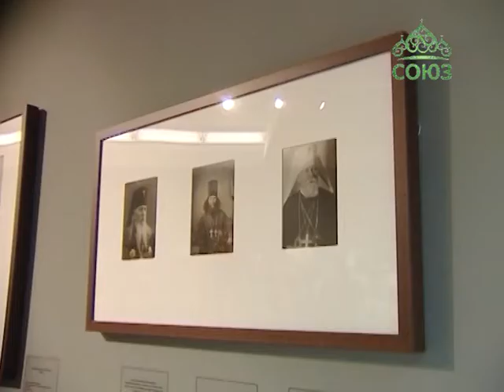В Патриаршем музее церковного искусства, состоялась Церемония открытия фотовыставки «Сын церкви»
Значение трудов Предстоятеля для страны и единства всего православного мира отмечено и Президентом Российской Федерации Владимиром Путиным. Глава государства подписал указ о награждении Святейшего Патриарха Кирилла орденом «За заслуги перед Отечеством» первой степени. Отмечаются выдающиеся заслуги Святейшего Владыки «в сохранении и развитии духовных и культурных традиций, активная просветительская и миротворческая деятельность, направленная на укрепление дружбы между народами».

И в продолжение темы еще одно сообщение из российской столицы. В Храме Христа Спасителя, в Патриаршем музее церковного искусства, состоялась Церемония открытия фотовыставки «Сын церкви». Этой экспозицией были открыты официальные мероприятия, посвященные 70-летию Святейшего Патриарха Московского и всея Руси Кирилла. Посетители увидят кадры истории и современного развития церкви. Выставка организована Пресс-службой Предстоятеля русской церкви.